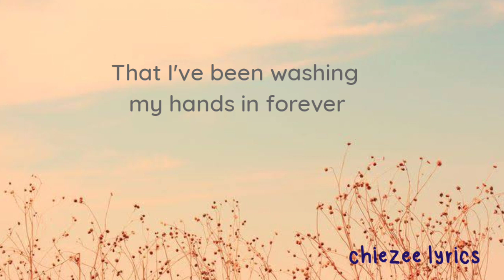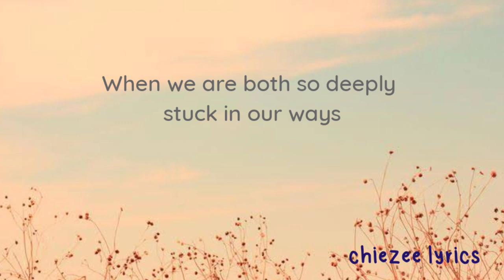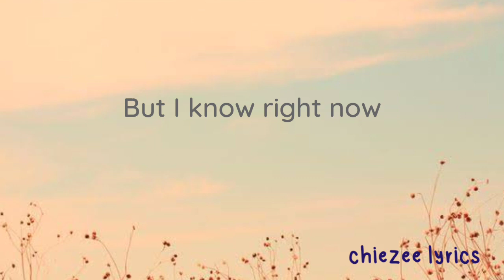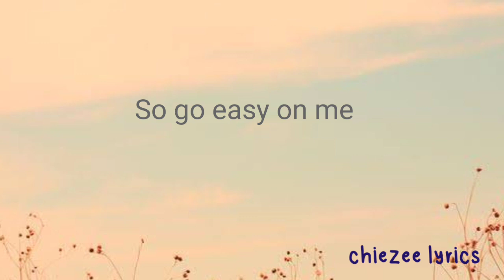Adele - Easy On Me lyric Cover by Brittany Maggs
This song cover by Brittany Maggs
Drop by to hee youtube channel